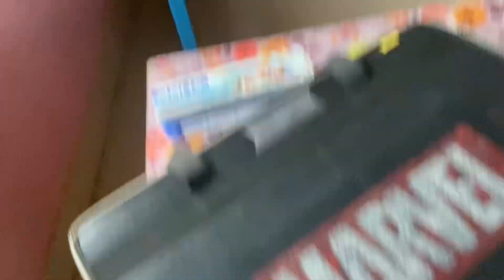Maine canvass kharida 🤘🏻😍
Description